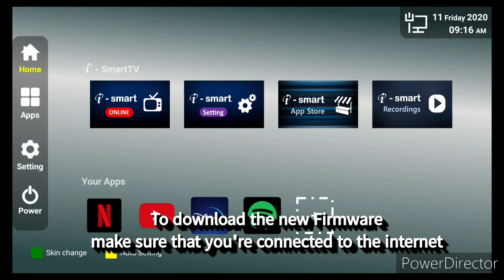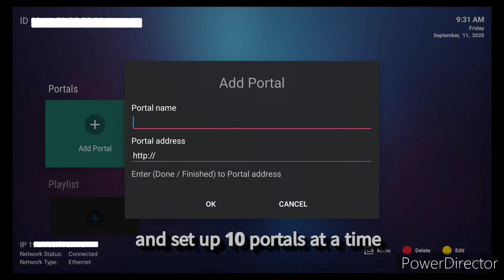Medialink M9 Firmware Update [NEW]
new firmware released for M9 with a new modernized interface.

* software can not be rolled back after update *

All New M9 Devices will come with this Interface pre Installed